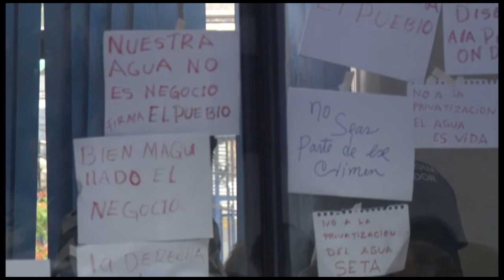FMLN insiste en que la propuesta de la derecha sí tiene una visión privatizadora del agua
La exposición de los "expertos" y responsables de la redacción del proyecto de Ley Integral de Agua, presentado hace dos semanas por las bancadas de derecha, no convenció este martes en el seno de la Comisión de Medio Ambiente y Cambio Climático, al Grupo Parlamentario del FMLN.